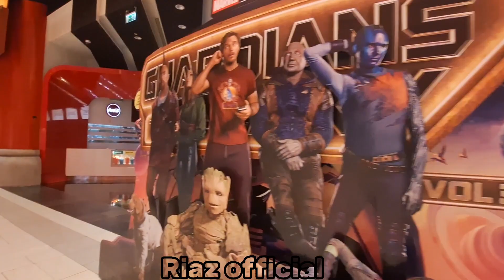Visit Ibn Battuta Mall Dubai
Visit to ibn battuta Mall dubai inside view of battuta Mall very exciting Mall calm facilitate every thing available in battuta Mall like Carrefour,max mart ,McDonald's, KFC, Samsung Apple store etc...
This is the 2nd largest Mall of dubai very busy Mall 11am to 11pm open 365..